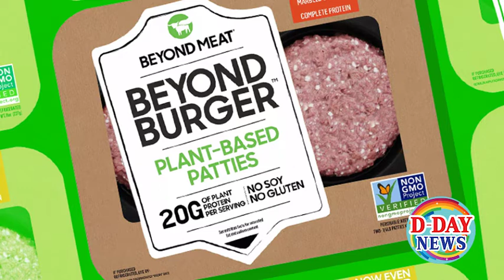อาลีบาบา สรุป 10 อาหารยอดนิยม